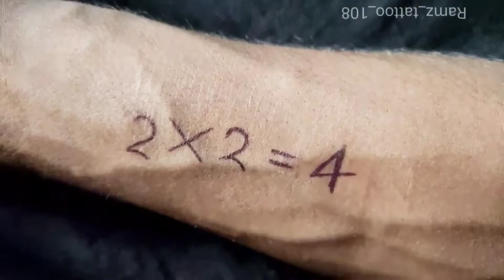how to convert no. in tattoo#tattooartist art tattoo #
Hello 🙏friends.

 Yemera new you tube channal hai ramz tattoo 108 jisne mai pen se apne hatho me  defrent type ke tattoo wale video dalta rhta hu.tattoo video dekhne ke liye mere channal ramz tattoo 108 ko suscribe kre. Thankyou.
➡️ye mera link hai jaha se aap mukhe follow kr sakte haiHellon
My work introduction.
Friend मै रहने वाला हूँ, छत्तीसगढ़ के कोरबा जिले का रहने वाला, मेरे गाव का नाम rajgamar है। मै tattoo का आर्ट तो लगभग 6 साल से कर रहा हूँ। पर मेरे को आईडिया youtube आने का अभी अभी हुआ। वैसे तो मै कोई प्रोफेसनल artist नही हूँ। बस मेरा सौक है। मेरे पास कोई अच्छा मोबाइल नही है
ना ही जगह घर मे। आप लोगो के लिए वीडियो बनाने के लिए मुझे स्कूल मे जाना पड़ता है। जहां अच्छे से netural लाइट आये। और ना ही मेरे पास स्टैंड है मैंने खुद से जुगाड़ से बनाया है। धन्यवाद🙏🙏।
Ramz tattoo 108# simple tattoo#tattoo art#creativetattoo#besttattoo#tattoos#tattoo#viral tattoo#art video#drowing video#mahesh chavan#aw art#tattoo artist#painting#tattooartist
What is the most popular tattoo design?
How do I find a good tattoo idea?
What is the latest tattoo trend?
What are the  different styles of tattooing?
Tattoo ideas for women
Tattoo ideas small
Cool tattoos pictures
tattoo ideas for men, small
Simple tattoo designs for men
Tattoo ideas with meaning
Small meaningful tattoos for females
Small tattoo ideas with meaning
Unique small tattoos
Small tattoo
Tattoo ideas small men
What is a good first tattoo?
Where do tiny tattoos look best?
What are the 10 most popular tattoos?
Family tattoo ideas small
Best small tattoo
Small tattoos on hand with meaning
Small meaningful tattoos for men
Small cute tattoos
Small tattoo on hand for girl
Small Tattoo Ideas Pinterest
Where can I find unique tattoo ideas?
New tattoo design ideas
beautiful tattoo
beautiful tattoo designs
beautiful tattoos for girls
beautiful tattoos for men
beautiful tattoo designs for ladies
beautiful tattoo on hand
beautiful tattoo photo
popular tattoo design
popular tattoo symbols
popular tattoo meanings
popular tattoo ideas
popular tattoo styles
popular tattoo fonts
trending tattoo design
new trending tattoo designs
most trending tattoo designs
trending couple tattoo designs
trending heart tattoo designs
simple tattoo designs
simple tattoo designs for boys
simple tattoo designs for girls
simple tattoo designs on hand
simple tattoo designs for girls on hand
simple tattoo design ideas
simple tattoo designs mehndi
simple tattoo designs with meaning
attractive tattoo for hand boy
attractive tattoo for hand
attractive tattoo designs
attractive tattoo ideas
most beautiful tattoo meanings
unique tattoo styles
modern tattoo styles
blackwork tattoo styles
new tattoo styles
most popular tattoos for man
most popular tattoo styles
most popular tattoos
most popular tattoos 2022
most popular tattoo design
most popular tattoos in the world
most popular tattoo artists in the world
most popular tattoo words
most popular tattoos in india
meaningful tattoos
meaningful tattoos for men
meaningful tattoo ideas
meaningful tattoos for women
meaningful tattoos for girls
meaningful tattoo designs
meaningful tattoo on hand
how to make tattoo design
how to make tattoo sticker
how to make tattoo permanent
how to make tattoos for kids
how to make tattoo on hand with pen
how to make tattoo in hand
how to make tattoo stencil at home
small tattoo designs for men
small tattoo designs for girl
unique small tattoos
best small tattoo
tattoo artist
hand tattoo pain
just inked
temporary tattoo
temporary tattoos
diy tattoo
tattoo ideas
tattoo designs
best tattoos for men
small tattoo
tattoos designs
tattoo paintings